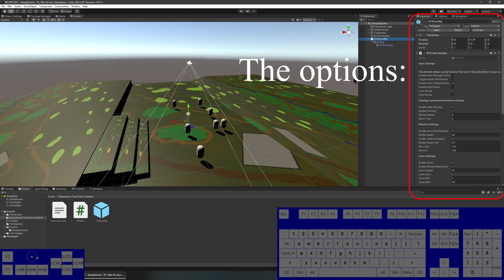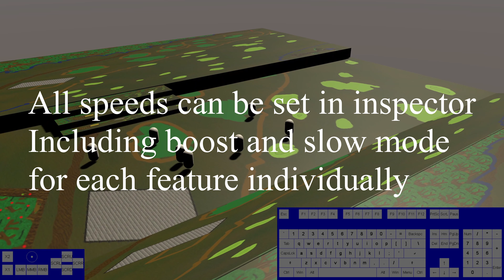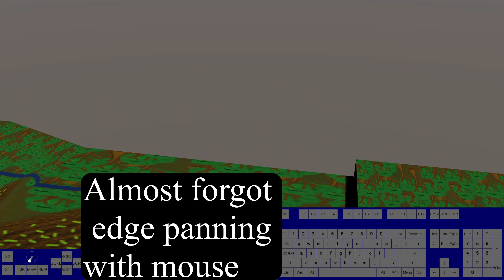RTS rotating customizable Camera - Feature show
This is a very customizable and flexible Camera for unity 3d. It was designed primarily to mimic cameras found in strategy games like total war, but with the options available can be used for nearly anything.

For more info view the store page above, or my dev blog

I also make mods for several games including kenshi and Skyrim, check them out here: Digineaux.com